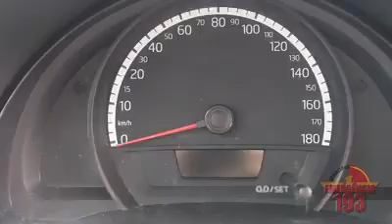DICAS DE SEGURANÇA EM ENCHENTES CORPO DE BOMBEIROS MILITAR DO ESTADO DE GOIÁS